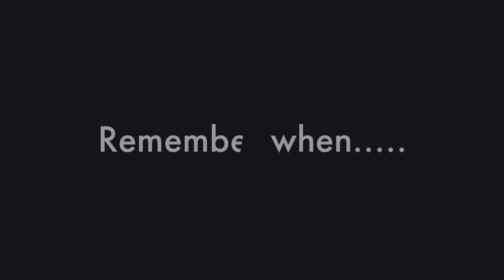This Is Why Men Are Leaving The USA